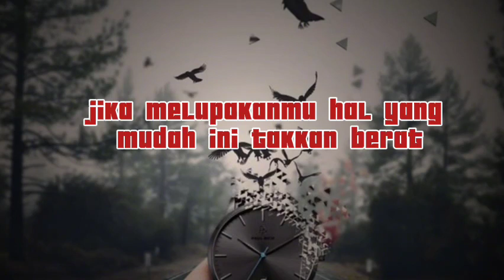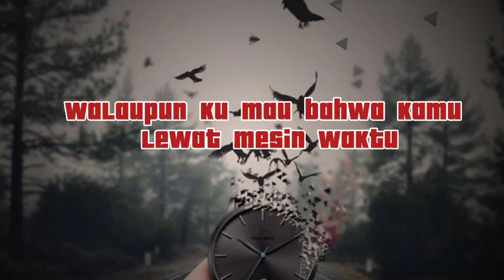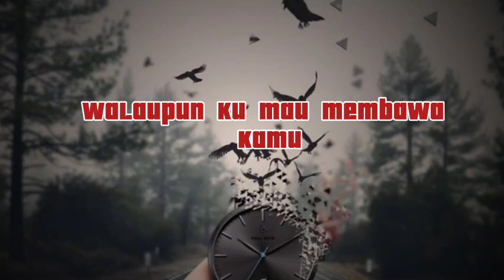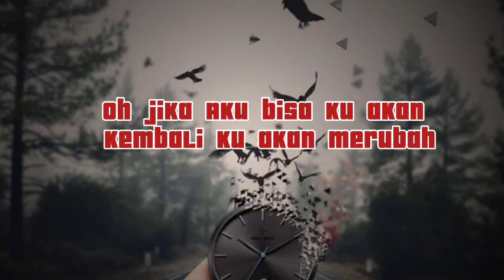MESIN WAKTU || BUDI DOREMI (lyrics)